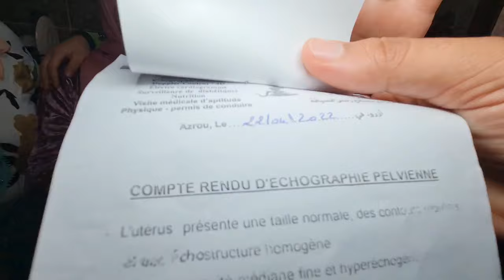باركولينا أخيييرا حفصة حاملة 🤭 و صدمة كبييرة لمالين الدار 😲